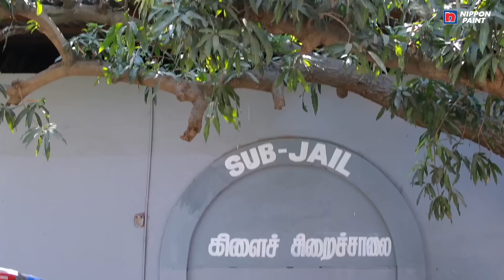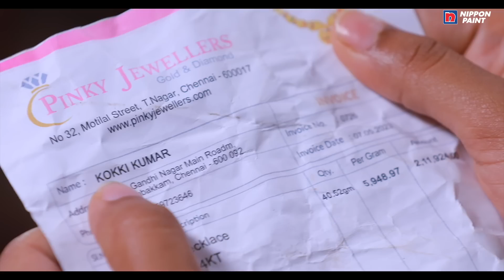Iniya Serial | EP 123 Highlights | 28th Apr 2023 | Alya Manasa | Saregama TV Shows Tamil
Credits:
Cast - Alya Manasa, Rishi, Mansi Joshi , Santhana Barathy, Praveena, Uma padmanaban, L.Raja, Deepak, Preetha.

Crew:
Executive Vice President: B.R.Vijayalakshmi
Creative Head: Prince
Director: Narayana Moorthy
DOP: Akilan
Story: Saregama
Screenplay: Rajarshri, Sekkizhar
Editor: K Shankar
Dialogue: Marimuthu
Creative team: Shanmugam , Nirmala